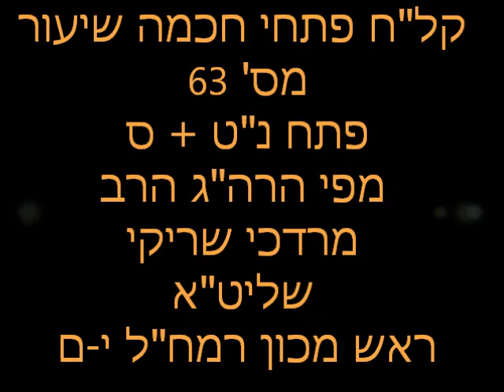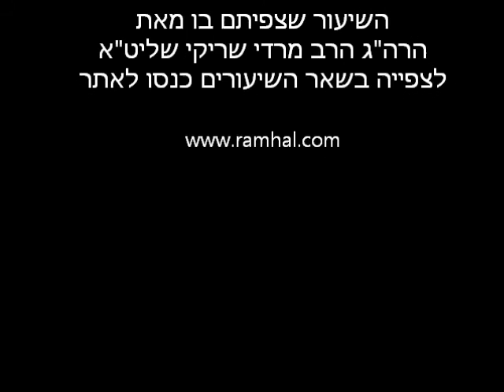קל''ח פתחי חכמה שיעור 63 מפי הרה''ג ר' מרדכי שריקי שליט''א פתח נט' + ס'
בס"ד אנו לומדים את הספר קל"ח פתחי חכמה לרמח"ל שהוא כללים לכל תורת הקבלה . שיעור זה נמסר בימים אלו חודש כסליו תשע"ח בבית מדרשנו בית הרמח"ל הר נוף ירושלים בכל יום שלישי בשעה 20:00 מפי הרה"ג הרב מרדכי שריקי שליט"א ראש מכון הרמח"ל ומחבר ספרי הרמח"ל. למעוניינים להצטרף לשיעור ניתן להתקשר ל 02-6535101